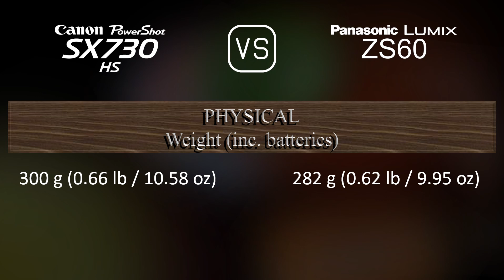Canon PowerShot SX730 HS vs. Panasonic Lumix ZS60: A Comparison of Specifications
This video overviews the Canon PowerShot SX730 HS and the Panasonic Lumix ZS60 in a parallel comparison of specifications.

00:25 LAUNCH
00:33 BODY
00:40 SENSOR
01:01 IMAGE
01:16 OPTICS & FOCUS
01:55 SCREEN
02:13 VIEWFINDER
02:27 PHOTOGRAPHY FEATURES
03:20 VIDEOGRAPHY FEATURES
03:35 STORAGE
03:38 CONNECTIVITY
04:03 PHYSICAL
04:21 MISC